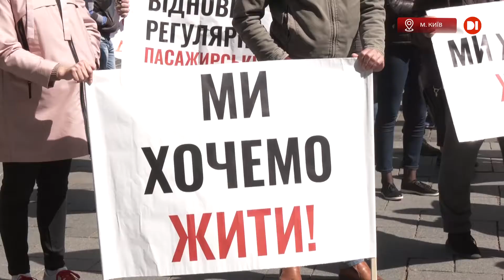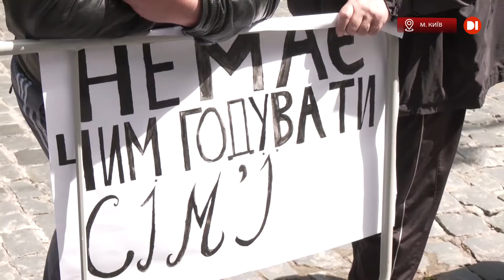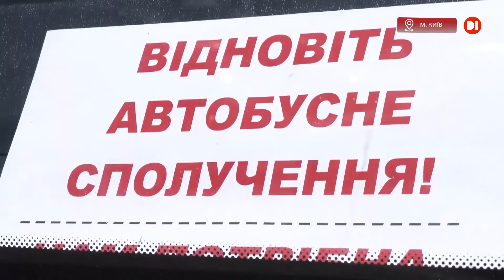Під Кабінетом міністрів мітингували близько сотні перевізників та пасажирів з усієї країни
Сфері послуг дозволили працювати, а чим ми гірші? З таким питанням під Кабінет міністрів з’їхалися близько сотні перевізників та пасажирів з усієї країни. Вимога – розблокувати роботу галузі, яка, на думку активістів, поверне більшості людей роботу та запустить економіку держави. Деталі – в нашого київського кореспондента Вадима Коробенка.